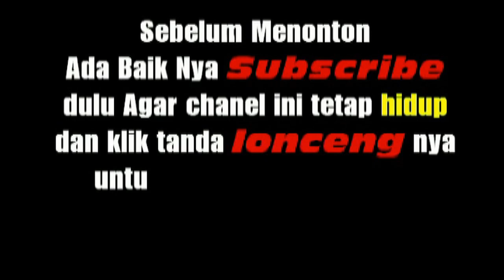ADAT BATAK-ULOS SIAN PARIBAN